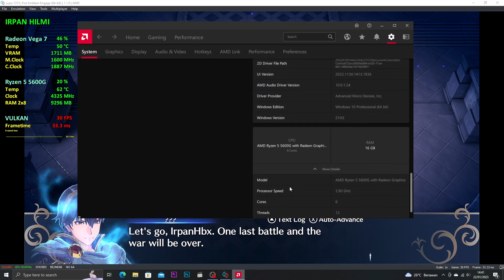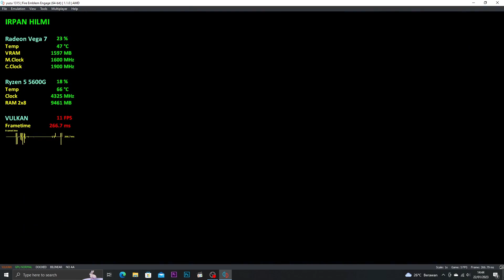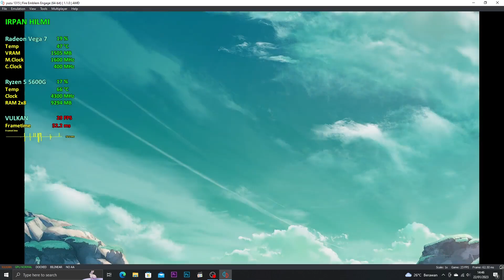Fire Emblem Engage Yuzu Emulator | Ryzen 5 5600G Vega 7 Performance Test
PC Specs:
CPU: AMD Ryzen 5 5600G 3.9GHz (Boost 4.4GHz)
GPU: Radeon Vega 7 Graphics 2GB
CPU Cooler : AMD Wraith Stealth (Stock)
RAM: Kingston FURY Beast 16GB (8x2) 3200MHz DRR4
MOBO: ASROCK Fatality AB350 Gaming K4
SSD: KINGSTON 2.5" 120GB
HDD: WD Blue 2TB 7200RPM
HDD2: WD Blue 2TB 7200RPM
HDD3: WD Blue 500GB 5400RPM
PSU: Corsair CX650M 650W 80plus Bronze
Case: Cube Gaming Weiss
Monitor: SAMSUNG S22F350
OS: Windows 10 PRO Version 21H2 (OS Build 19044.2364)